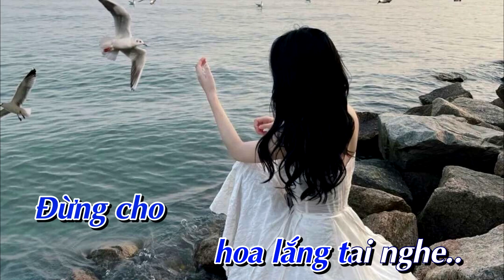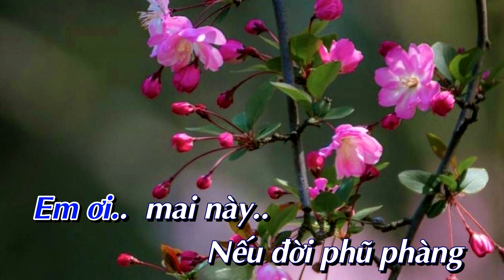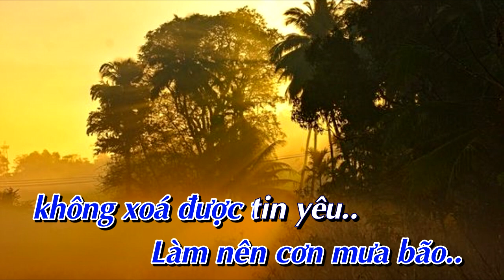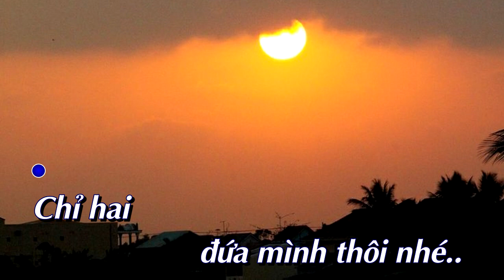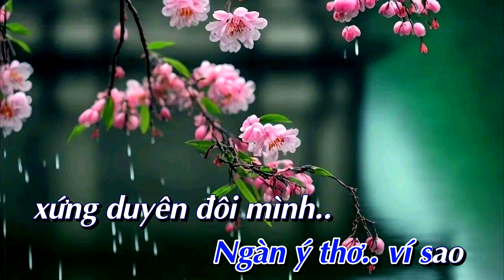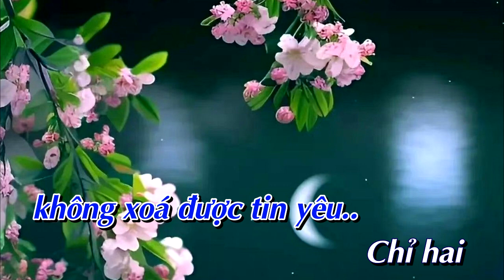Karaoke Chỉ hai đứa mình thôi nhé _ tone Nam [Bình Quân Anh]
✔ Karaoke:   Chỉ hai đứa mình thôi nhé     ✔ Tác Giả:  Anh Bằng & Lê Dinh
✔  Lời bài hát:
Chỉ hai
đứa mình thôi nhé
Đừng cho
trăng nép sau hè
Chỉ hai
Đừng cho
hoa lắng tai nghe..

Hai đứa mến nhau
Mối tình
tha thiết trao nhau
Hẹn đến ngày
bạc mái đầu..

Mình yêu
mái nhà nhỏ bé
Đường hoa
khuya sớm đi về
Mộng xinh
có giàn thiên lý
Đời vui
tay nắm vai kề..

Anh ơi!  mai này
Nếu đời phũ phàng
cách chia chúng mình
Thì tìm vui
trong nhớ thương..

Ngàn ý thơ ví sao
xứng duyên đôi mình..
Vạn tiếng ca nói chưa
hết câu ân tình..
Mây bốn phương trời
cuồng phong gieo tan vỡ..
Làm nên cơn mưa bão
không xoá được tin yêu..